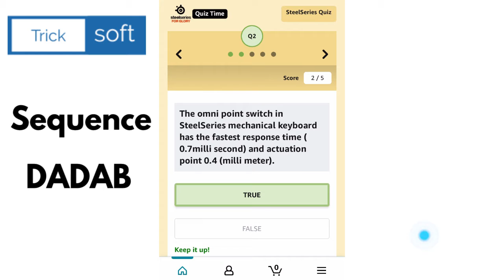Amazon SteelSeries Quiz Answer And Win Quiz Answers Today | Win SteelSeries Headset | 26 July 2021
Amazon SteelSeries Quiz Answer And Win Quiz Answers Today | Win SteelSeries Arctics 1 Wireless Gaming Headset | 26 July 2021| Amazon Fun Zone Quiz Answers

amazon quiz
amazon quiz 26 July,
win SteelSeries Arctics 1 Wireless Gaming Headset,
amazon,
quiz,
SteelSeries Quiz,
26 July amazon quiz answers,
26 July amazon quiz,